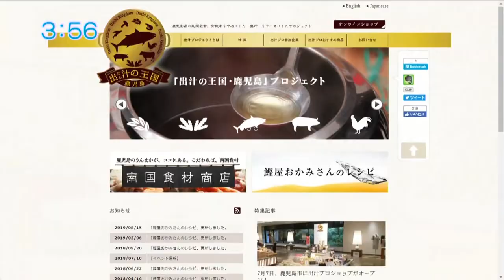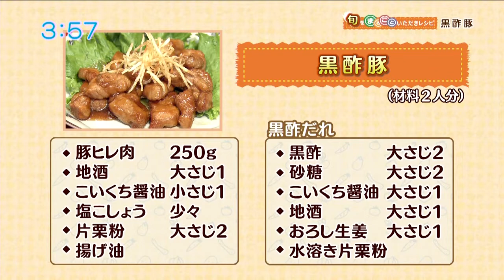旬を丸ごといただきレシピ「黒酢豚」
旬をまるごといただきレシピ